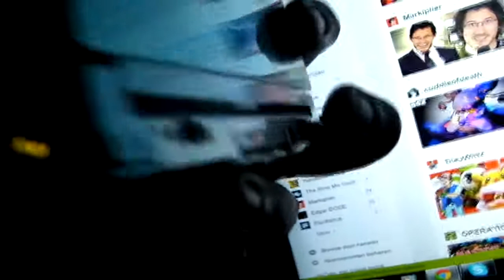[LIVE!!] Shiny Spinda after 221 RE's in Pokémon Omega Ruby!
This came quite un-expected! I decided to take a break on my Alpha Sapphire for a hunt that took up most of last week, and decided to hunt here, with pay off!